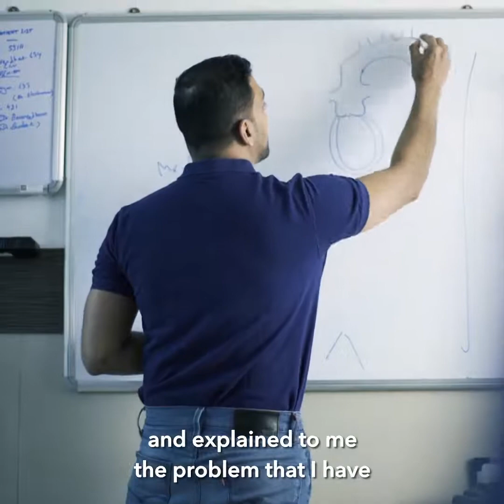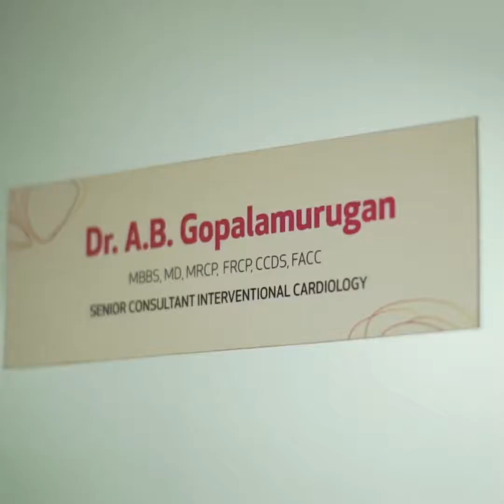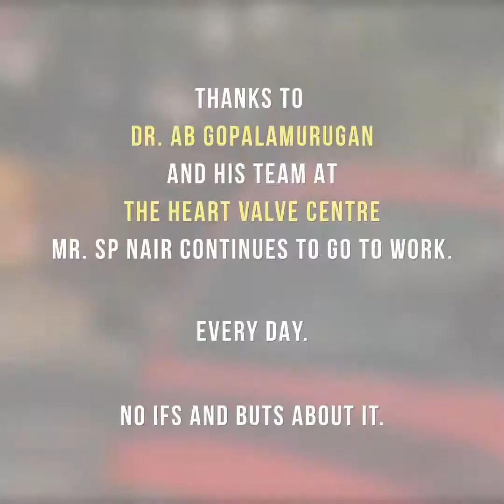How a 99-year-old man got a new lease of life, TAVR Conducted by Dr. AB Gopalamurugan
How a 99-year-old man got a new lease of life, thanks to a TAVR conducted by Dr. AB Gopalamurugan and his team at The Heart Valve Centre

About Docter:
Dr. A B Gopalamurugan Director - TAVR & Endovascular Therapy, Director - Electrophysiology & Device Therapy & Senior Consultant - Interventional Cardiology and Electrophysiology